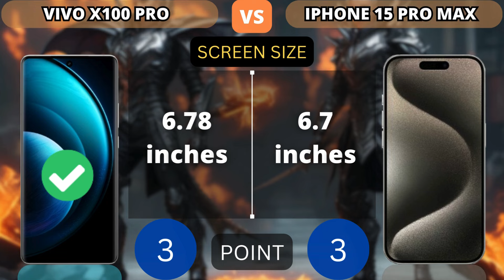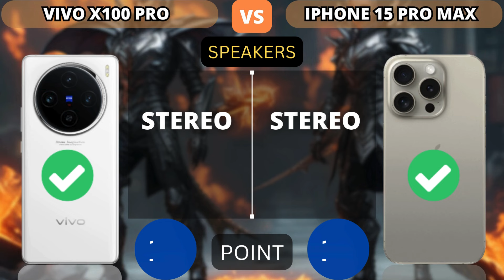Vivo X100 Pro 5G vs Iphone 15 Pro Max 5G | PHONE COMPARISON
This video shows a comparison of specifications Vivo X100 Pro 5G vs Iphone 15 Pro Max 5G | PHONE COMPARISON

Additional Info:
Here we compared two flagship smartphones: the 6.78-inch Vivo X100 Pro (with MediaTek Dimensity 9300) that was released on November 13, 2023, against the Apple iPhone 15 Pro Max, which is powered by Apple A17 Pro and came out 2 months before. On this page, you will find tests, full specs, strengths, and weaknesses of each of the devices.

Reasons to consider the Vivo X100 Pro
44% better performance in AnTuTu Benchmark (2257K versus 1571K)
Fingerprint scanner
CPU with a higher amount of cores (+2)
Reasons to consider the Apple iPhone 15 Pro Max
31% faster in single-core GeekBench 6 test: 2908 and 2221 points

NOTICE:
1. Price estimates, displayed as the cheapest and taken from trusted online stores such as Amazon, Giztop, Aliexpress, original product stores and others.

2. this is just a point count, point value added to higher specs.